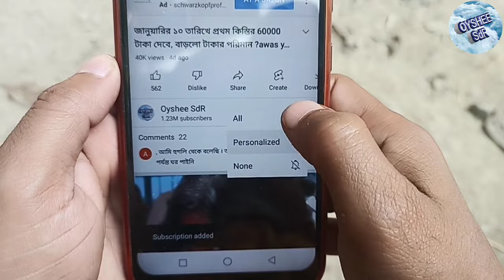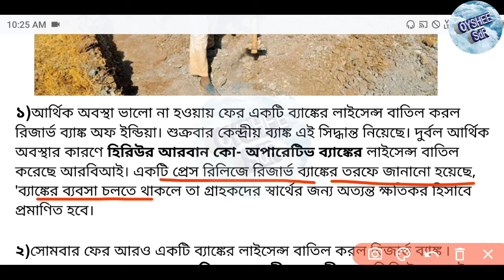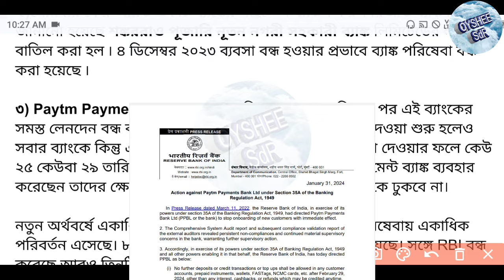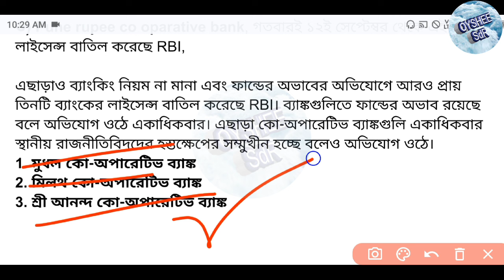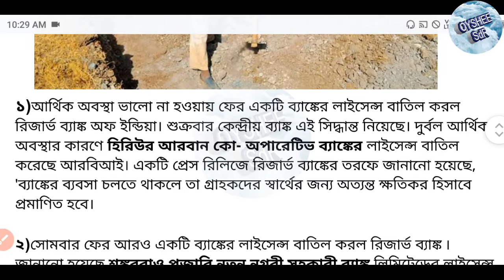এই ৯ টি ব্যাংকে জব কার্ডের টাকা ঢুকবে না। কোন কোন ব্যাংকে লিস্ট দেখুন, job card payment new update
এই ৯ টি ব্যাংকে জব কার্ডের টাকা ঢুকবে না। কোন কোন ব্যাংকে? লিস্ট দিয়ে জানিয়ে দিল, job card payment

এই নয়টি ব্যাংকে জব কার্ডের টাকা ঢুকবে না। নোটিশ দিয়ে জানিয়ে দিল রিজার্ভ ব্যাংক অফ ইন্ডিয়া। কোন কোন ব্যাংকে টাকা ঢুকবে না তার পুরো লিস্ট এই ভিডিওটা দেখানো হয়েছে।

job card payment update
100 days work payment update
job card taka Kobe debe?
জব কার্ডের টাকা কবে দেবে?
জব কার্ডের টাকার খবর